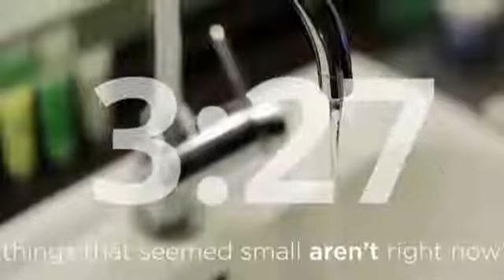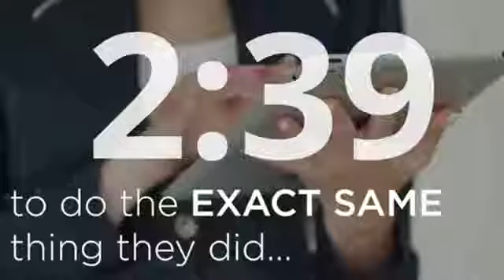Shattering Praise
Join us in worship today as we shatter our fears, worries, and anxieties with praise!